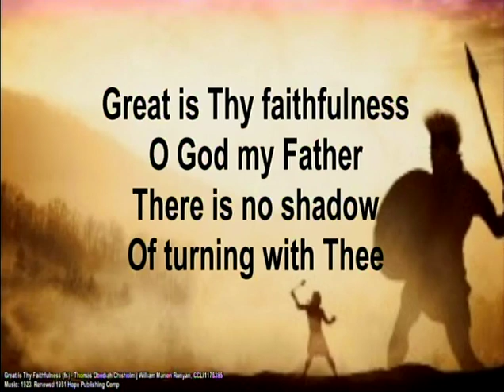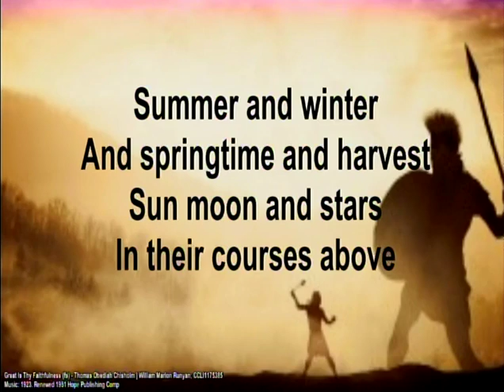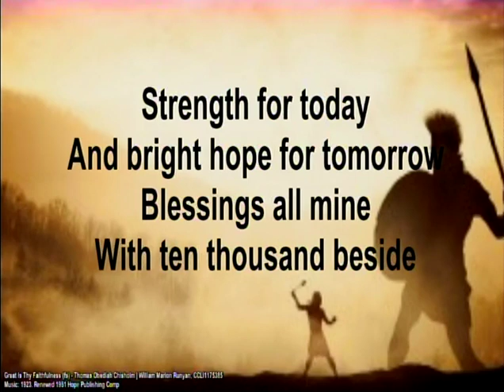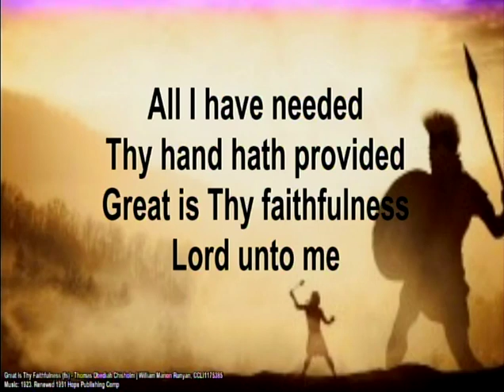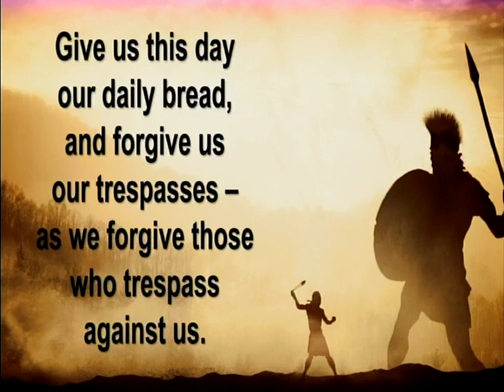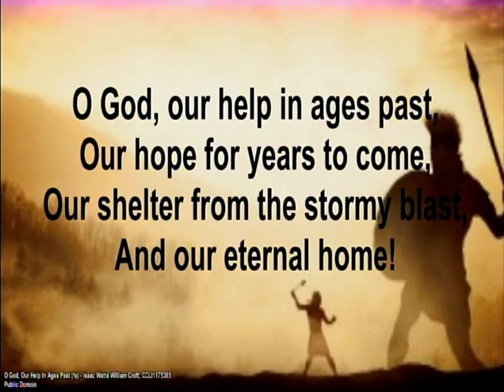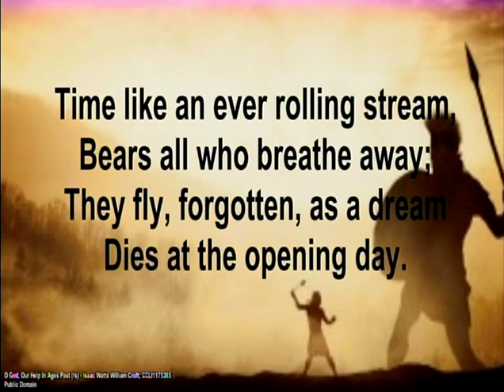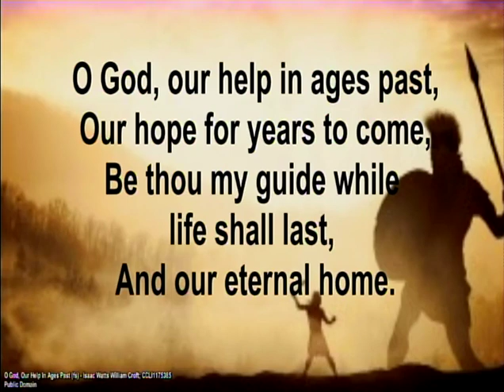Trinity United Methodist Church, Hutchinson, Kansas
May 10, 2020 Worship